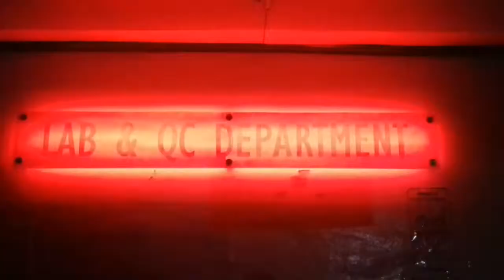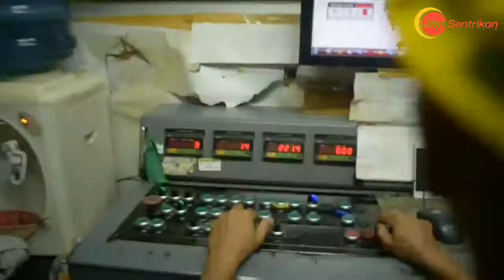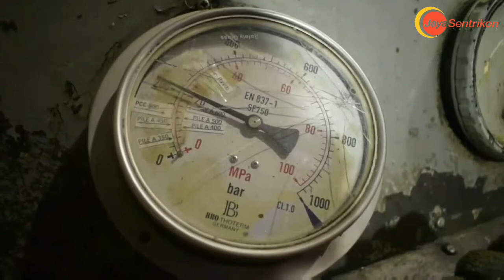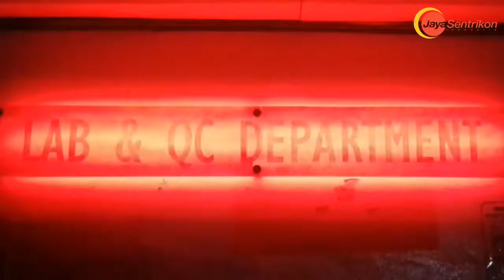full proses produksi paku bumi-pile-tiang pancang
Assalamu'alaikum,.
Terima kasih banyak telah bergabung dengan saya hari ini,
Silahkan dikomen dan sampai jumpa di video selanjutnya.

tiangpancang